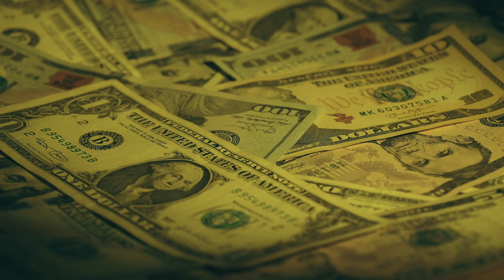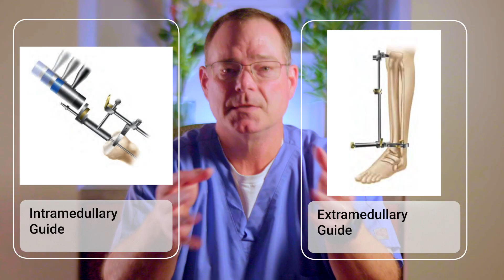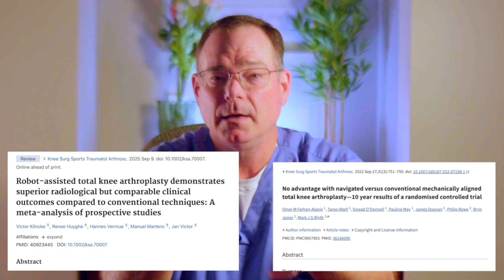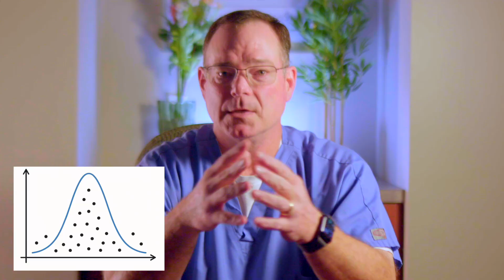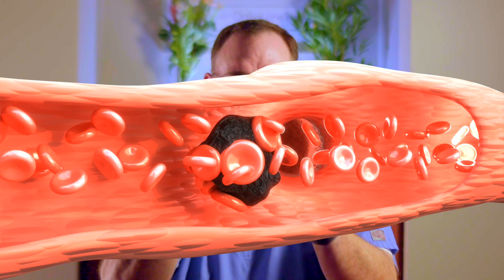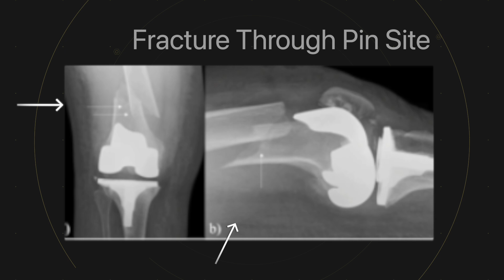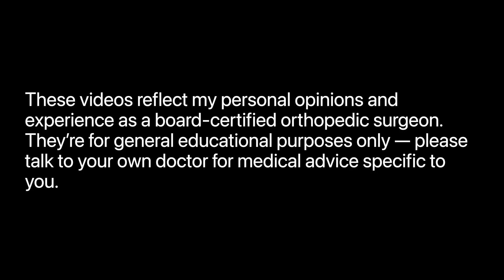Rise of the Robots How Technology Is Changing Joint Replacement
In this episode of The Surgeon Unmasked, Dr. Randall Schultz breaks down one of the biggest shifts in modern orthopedics — the rise of computer and robotic assistance in joint replacement surgery.

Do these technologies truly improve accuracy or outcomes? Are they the inevitable future of surgery — or just expensive tools searching for purpose? And as the robot takes on more of the work, what happens to the next generation of surgeons — and their ability to develop real surgical skill?

From computer navigation to fully robotic systems, Dr. Schultz explains how they actually function in the operating room, what the evidence really shows, and what’s at stake for both patients and surgeons.

It’s the definitive explainer on where orthopedic robotics stand today — and whether the promise lives up to the price.